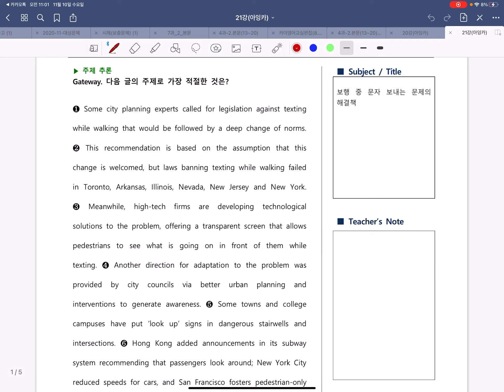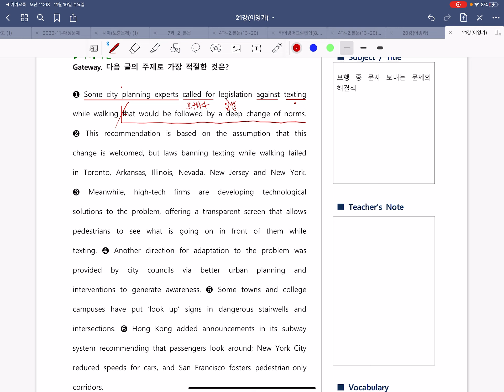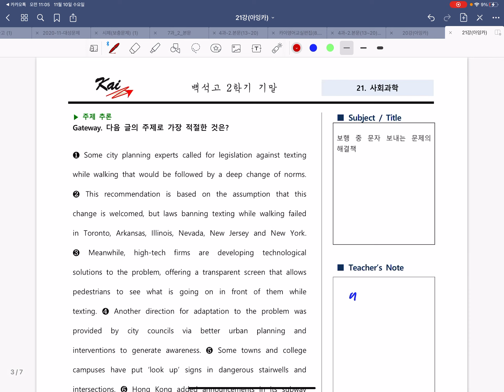수특lihgt 21강 Gate Way